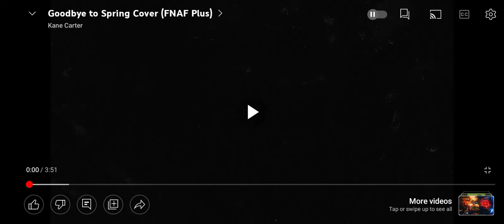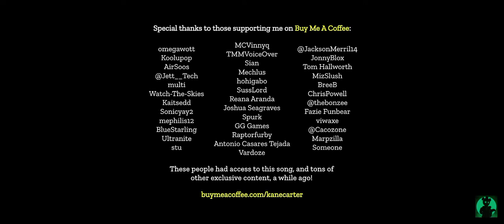Kane Carter good by to spring different speeds